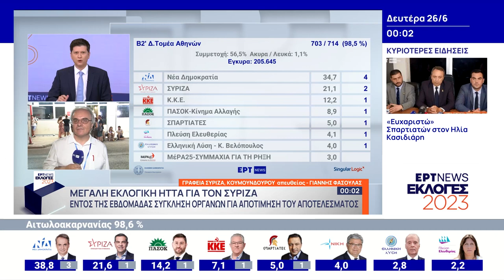ΣΥΡΙΖΑ Συνεδρίαση της Πολιτικής Γραμματείας την ερχόμενη εβδομάδα